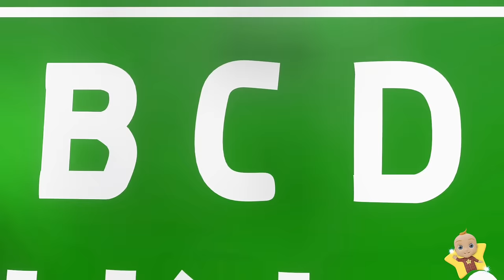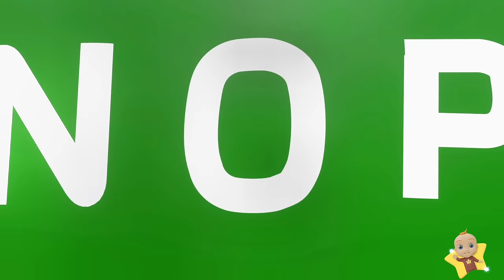Wheels On The Bus Rhymes & Baby Shark DoDo Maxi Run Away | BoBo | Nursery Rhymes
Welcome to Maxi BoBoo's musical universe! 🌟🎶 Dive into a world where magic meets music at @MaxiBoBoo & Maxi BoBoo - Nursery Rhymes, bringing an unforgettable blend of tunes and tales to life!

🚌 Join the "Wheels On the Bus" Expedition: Our adventure kicks off with "Wheels On the Bus," taking you on a vibrant journey through the city. Get ready to sing along to this catchy anthem as we explore the bustling streets with the Maxi BoBoo crew.

🦈 Explore the "Baby Shark" Waters: Dive into the depths of the ocean with "Baby Shark," a worldwide phenomenon that beckons children to embark on undersea escapades. Sing, dance, and swim with our friendly shark family in this aquatic adventure.

🎃 Embrace "Happy Halloween" with Gaby & Alex's Spirit: Inspired by the festive vibes of Gaby & Alex's "Happy Halloween," we guide you through a thrilling quest filled with learning and laughter. This song introduces the little ones to Halloween's delights in a fun and engaging way.

🔤 Master the "ABC Alphabet Song": The alphabet springs to life with "ABC Alphabet Song"! This engaging melody makes learning the English letters a joyous experience, fostering early literacy and inquisitiveness.

🌟 A Spellbinding Array of Rhymes and Rhythms: Our channel is a treasure trove of learning and play. Beyond our signature songs, we offer an extensive collection of nursery rhymes and melodies, from celebratory anthems to classic favorites.

🎶 Sing and Learn Alongside Us: Our music goes beyond mere entertainment; it's a gateway to learning and development through melody. Each song is crafted to captivate, educate, and inspire a sense of adventure.

👶 Entertaining and Educational Content: At Maxi BoBoo, we blend education with fun to create memorable and impactful learning experiences for children.

Share your magical moments with us using MaxiBoBoo along with WheelsOntheBus, BabyShark, HappyHalloween, and ABCAlphabetSong.

🎉 A Celebration of Learning and Joy: Our channel is a haven of content that transforms learning into an adventure. From educational videos to family fun, we've got a universe of excitement waiting for you!

Thank you for joining us on this enchanting journey at Maxi BoBoo. ✨

Shortened Song Lyrics
🚌🚌 "The wheels on the bus go round and round, round and round, round and round,
The wheels on the bus go round and round, all through the town."

🚪 "The doors on the bus go open and shut, open and shut, open and shut,
The doors on the bus go open and shut, all through the town."

👫 "The wipers on the bus go swish, swish, swish, swish, swish, swish, swish, swish, swish,
The wipers on the bus go swish, swish, swish, all through the rain."

👶 "The babies on the bus go wah, wah, wah, wah, wah, wah, wah, wah, wah,
The babies on the bus go wah, wah, wah, all through the town."

👩‍🎤 "The driver on the bus says 'move on back, move on back, move on back,'
The driver on the bus says 'move on back,' all through the town."

🎶 "The horns on the bus go beep, beep, beep, beep, beep, beep, beep, beep, beep,
The horns on the bus go beep, beep, beep, all through the town."."

Baby Shark
🦈 "Baby shark, doo doo doo doo doo doo, baby shark!"
🦈 "Mommy shark, doo doo doo doo doo doo, mommy shark!"
🦈 "Daddy shark, doo doo doo doo doo doo, daddy shark!"
🦈 "Grandma shark, doo doo doo doo doo doo, grandma shark!"
🦈 "Grandpa shark, doo doo doo doo doo doo, grandpa shark!"

🌊 "Let's go hunt, doo doo doo doo doo doo, let's go hunt!"
🐟 "Fishy swim, fast away, doo doo doo doo doo doo, fast away!"

🚤 "Safe at last, doo doo doo doo doo doo, safe at last!"
🎉 "It's the end, doo doo doo doo doo doo, it's the end!"

Happy Halloween (Inspired by Gaby & Alex)
🎃 "Can you see it's just me, hiding behind the mask so gleefully!"

🔤 "A, B, C, D, E, F, G, learn the alphabet with me"